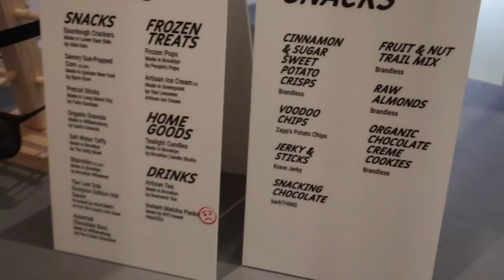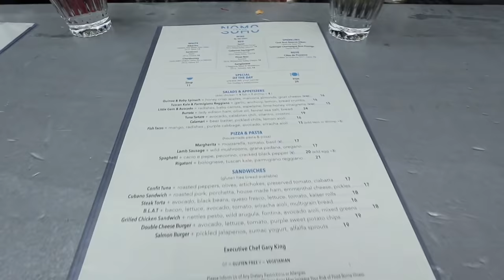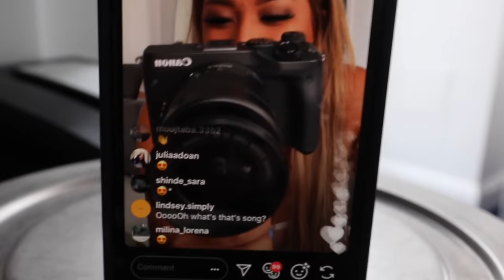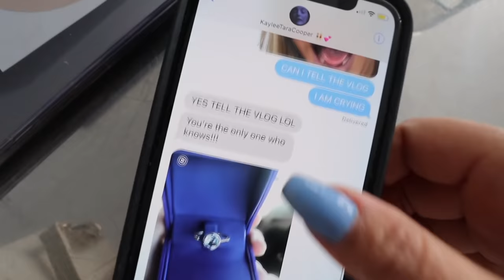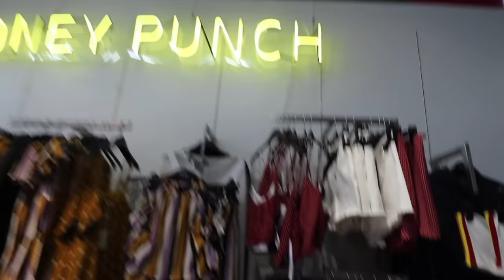SOMEONE STOLE MY WALLET IN NYC